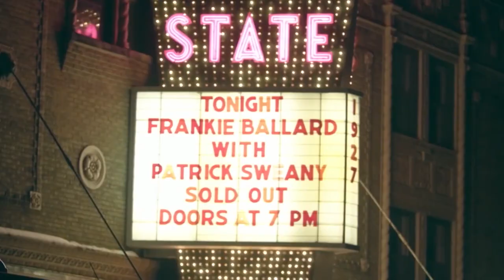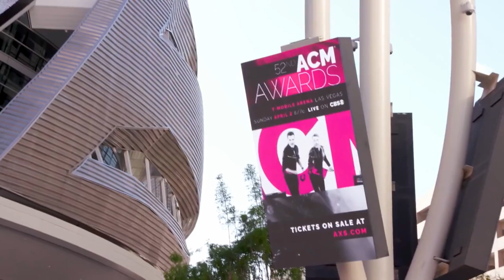Circle Shorts - Better Half: Frankie & Christina Ballard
Get an inside look at Frankie Ballard and his wife Christina's relationship, as they share why the other is their better half.

On-air, online, and on-demand. Country plays here!

Circle TV is a media network dedicated to celebrating the country lifestyle and putting fans inside the circle of everything country. You can watch Circle Television on Dish Network, and Sling TV or on connected devices through the Roku Channel, Samsung TVPlus, VIZIO, Peacock, XUMO, Frndly TV, and more! Find ways to watch and check your local listings